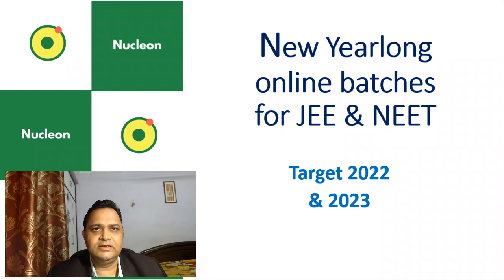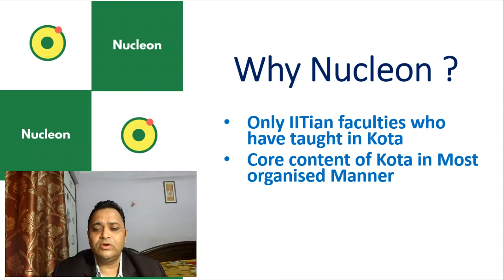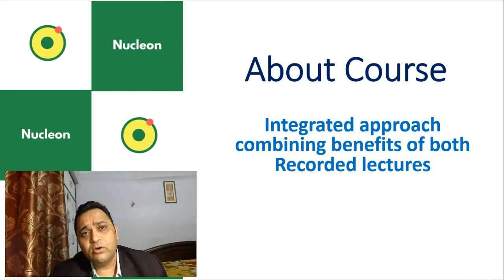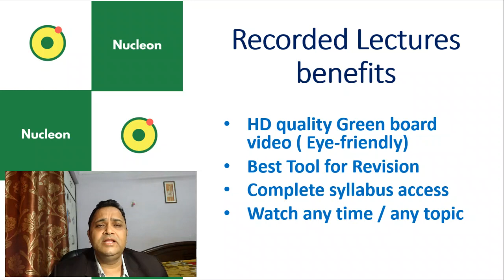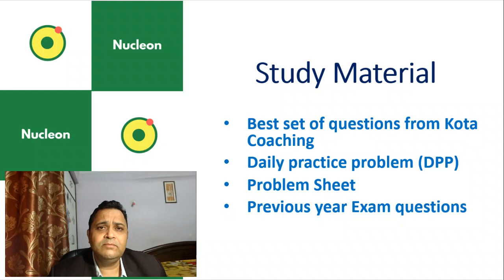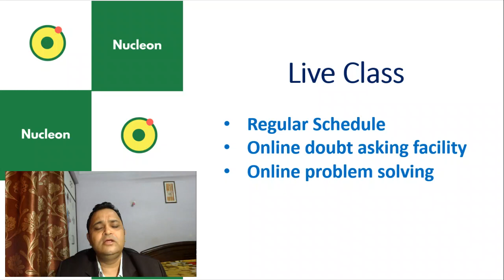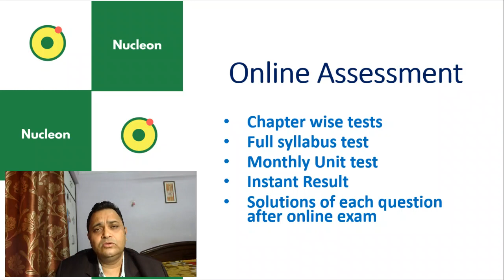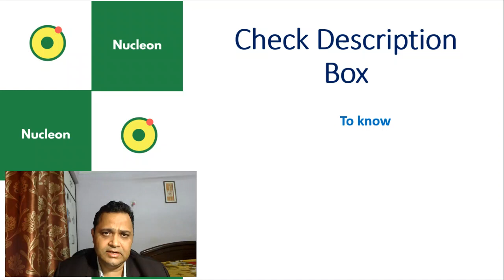Live Online courses for JEE & NEET starting from 10 May | IITian mentors from Kota @ NUCLEON KOTA